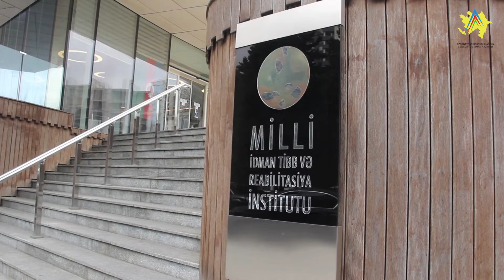Nazir Milli İdman Tibb və Reabilitasiya Elmi-Praktiki İnstitutunun fəaliyyəti ilə maraqlanıb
Martın 16-da gənclər və idman naziri Fərid Qayıbov Milli İdman Tibb və Reabilitasiya Elmi-Praktiki İnstitutunun (MİTRİ) fəaliyyəti ilə maraqlanıb. İnstitutun İdarə Heyətinin sədri Səbinə Xəlilova nazirə burada yaradılmış şəraitlə bağlı məlumat verib.

MİTRİ-dəki mövcud müasir avadanlıq və aparılan müayinə, müalicə metodikaları ilə tanışlıq olub. Qeyd edilib ki, İzokinetik laboratoriya, Erqospirometriya testi, Optik biomexanika, Vakusport, Alter G, 3D analiz və digər xidmətlər ən yüksək səviyyədə müasir tibbi tələblərə uyğun aparılır.

Qeyd edək ki, Milli İdman Tibb və Reabilitasiya Elmi-Praktiki İnstitutu federasiyalar və digər idman təşkilatları ilə qarşılıqlı əməkdaşlıq şəraitində çalışır. Burada tibbi-bərpa proseslərinə cəlb edilən idmançıların müayinə və müalicəsi ilə müasir tibbi bacarıqlara malik təcrübəli həkimlər məşğul olurlar.